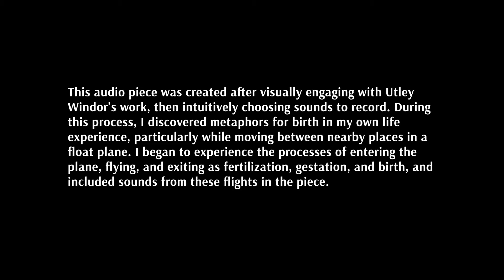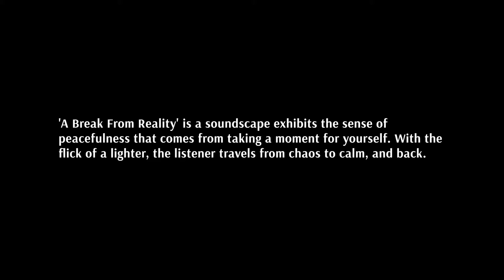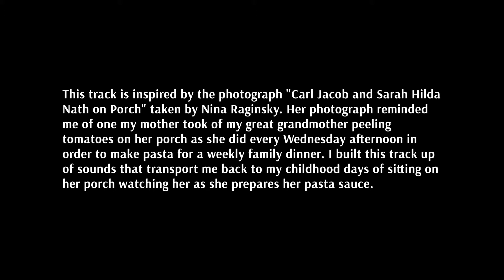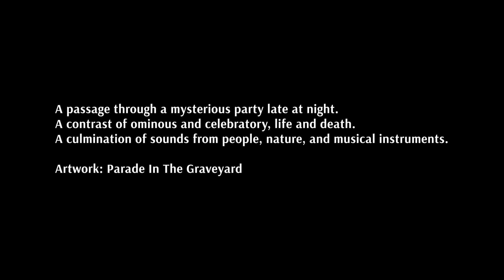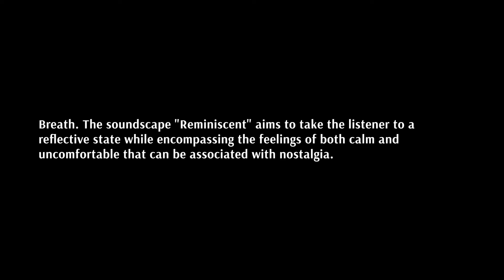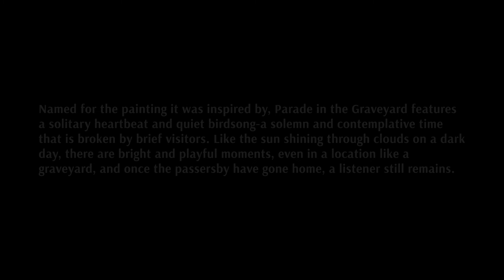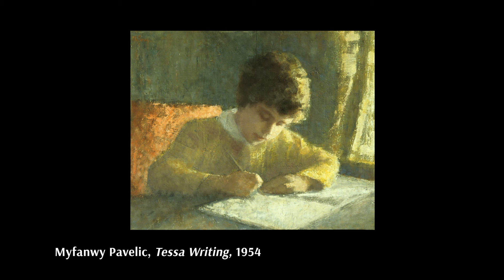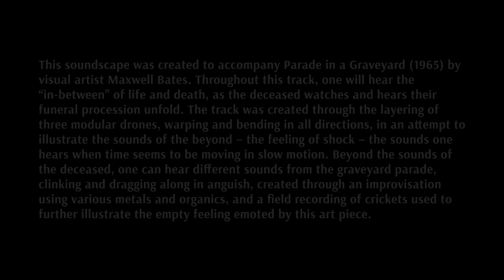Life Stories Soundscapes | UVic Anthropology of Sound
These soundscapes were created by the students of Dr. Alexandrine Boudreault-Fournier's course ANTH 303: The Anthropology of Sound at UVic - Fall 2020.

They were inspired by the exhibition "Life Stories".
December 2, 2020 - April 3, 2021
Legacy Downtown | 630 Yates St.
Lekwungen territory

Visit the online exhibition to explore the artworks, films and event programming at lifestories.uvic.ca

University of Victoria Anthropology of Sound students found inspiration in the "Life Stories" exhibition for their final projects. Each student created an original soundscape or a sonic composition to accompany an object from the exhibition. The students are pleased to share their work with the Legacy Gallery visitors and they hope their sonic interpretations will spark memories, sensations and new interpretations of these works of art.

Dr. Alexandrine Boudreault-Fournier, Associate Professor in Anthropology

It has been said that the task of an anthropologist is to make the strange familiar and the familiar strange. From quiet, contemplative moments to frenetic, otherworldly scenes, each student has created a memorable sonic arrangement that draws from the diverse range of human experience over the life stages. The soundscapes serve as a unique sensory companion to the "Life Stories" exhibition, and mark the first time that Legacy has utilized the liminal space of the sidewalk for exhibitions.

Nicole Achtymichuk, Young Canada Works Curatorial Intern